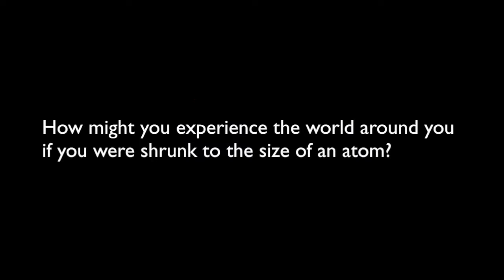Particle In A Box - The Quantum Mechanics Game - Trailer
Particle In A Box is a game developed by The Design and Interaction Studio at Georgia Tech to help supplement the teaching of introductory Quantum Mechanics for college students.

Visit learnqm.gatech.edu to learn more about the project and to play the game!

Track - Lifting Off
Album - Production Music